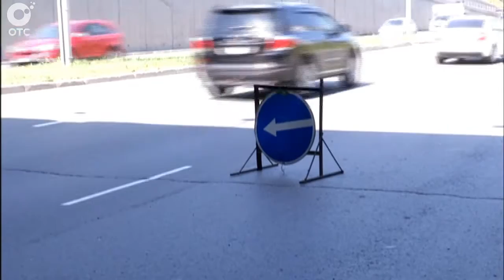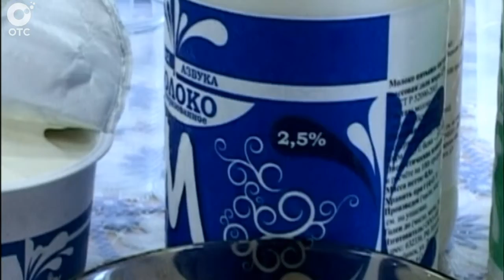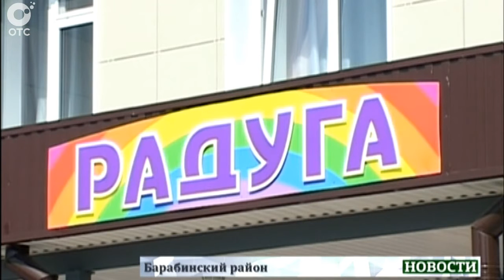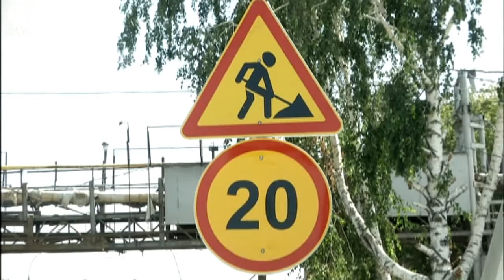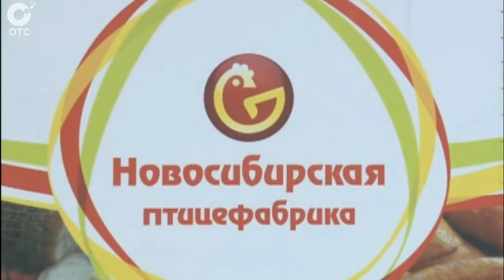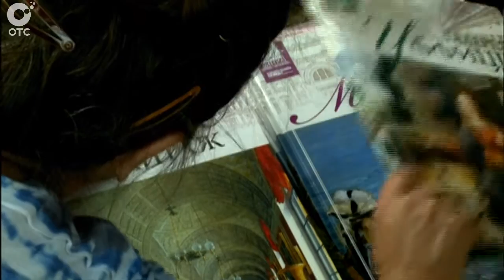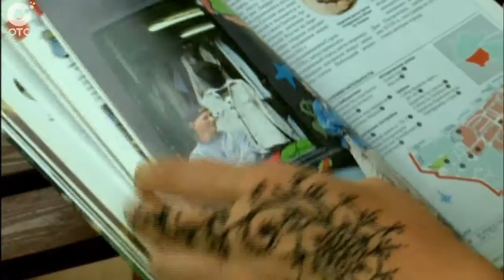ИТОГОВЫЙ ВЫПУСК НОВОСТЕЙ: 20 июля 2015